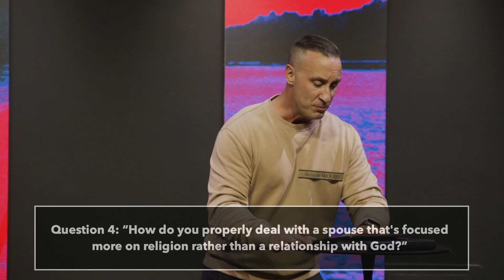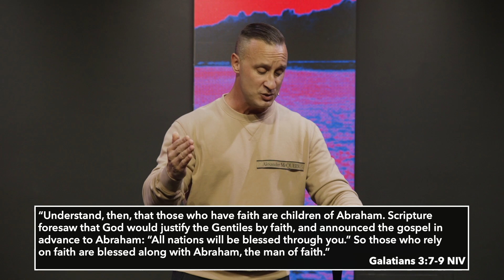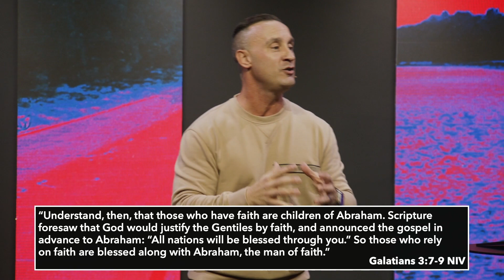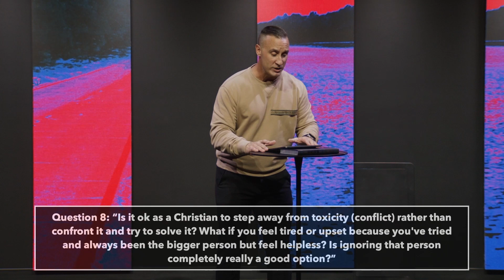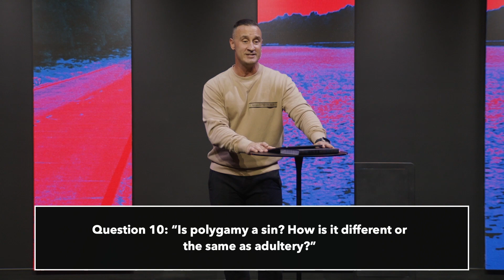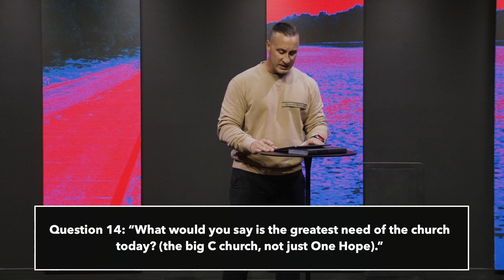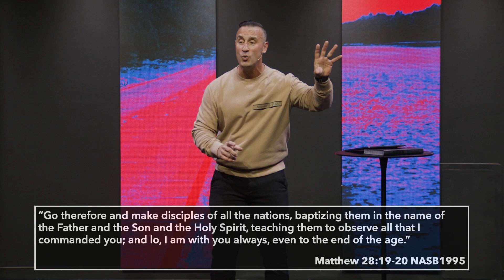I Don't Know Q&A | Josh Canizaro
I Don't Know - Part 6